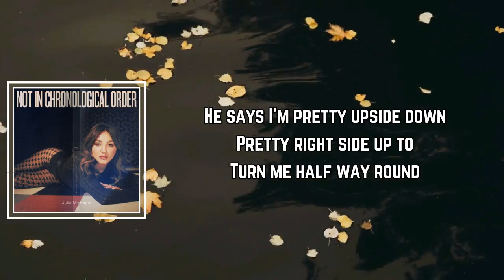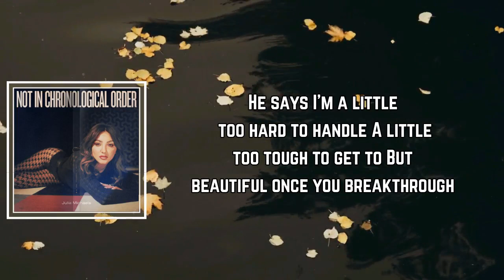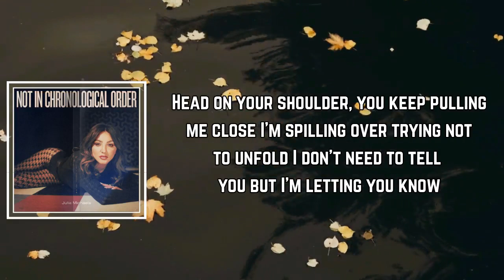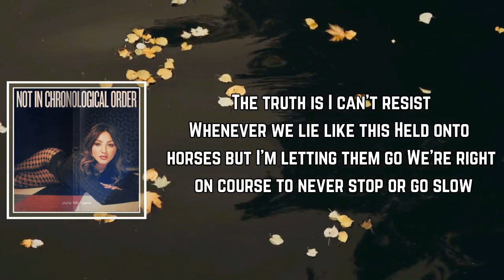Julia Michaels - Lie Like This Lyrics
Lie Like This by Julia Michaels
Album: Not In Chronological Order

Lie Like This Lyrics:

He says I'm pretty upside down
Pretty right side up to
Turn me half way round

He says I'm emotionally sound
Emotionally fucked too
Now I'm all turned around

He says I'm daydreaming about leaving for no reason
Well I got hay fever from my feelings, yet I don't

Head on your shoulder, you keep pulling me close
I'm spilling over trying not to unfold
I don't need to tell you but I'm letting you know
The truth is I can't resist
Whenever we lie like this
Held onto horses but I'm letting them go
We're right on course to never stop or go slow

Yeah
Like this lie like
Lie like this lie like
Can't resist
Whenever we
Can't resist

He says I'm kinda too up front
When I'm driving from the backseat
So lead me where you want

He says I'm a little too hard to handle
A little too tough to get to
But beautiful once you breakthrough

Yeah
Can't resist
Whenever we
Can't resist

I'm spilling on over trying not to unfold
I don't needa tell you but I'm letting you know

Yeah
Can't resist
Whenever we
Can't resist